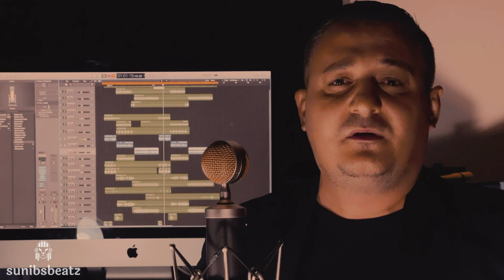Kadrush Rahoveci-Dashuria(SunibsBeatz)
Kadrush Rahoveci-Dashuria
Prod by:SunibsBeatz